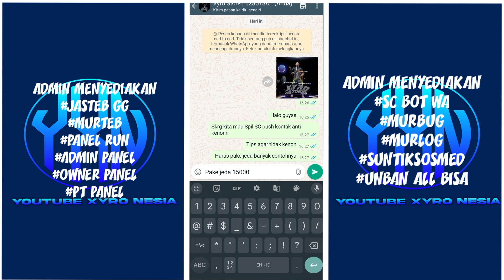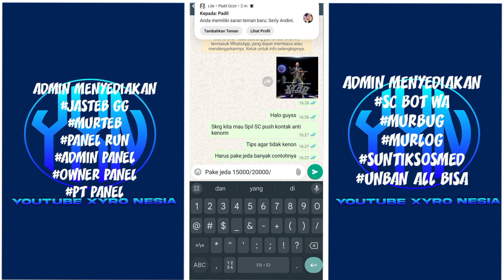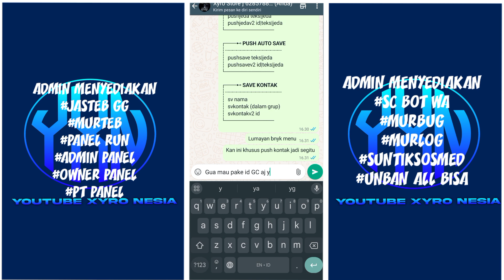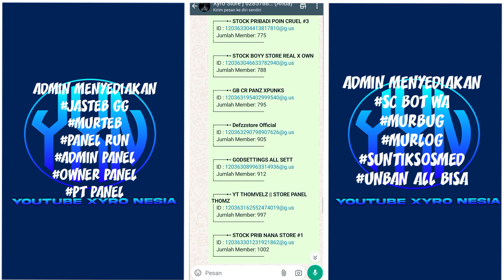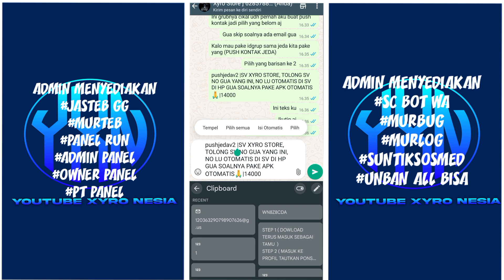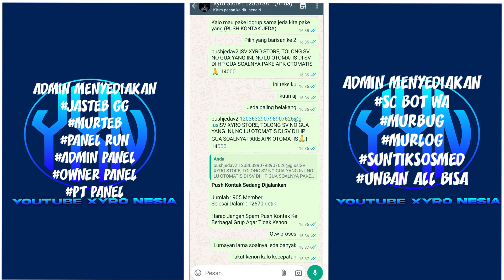SC PUSH KONTAK FREE PUSHKONTAK JEDA ANTI KENON || BOT WHATSAPP || BOT PANEL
SCRIPT PUSHKONTAK ANTI DELAY🔥
SEMOGA BERMANFAAT🙏

WEBNYA AKU TARO DI KOMENTAR